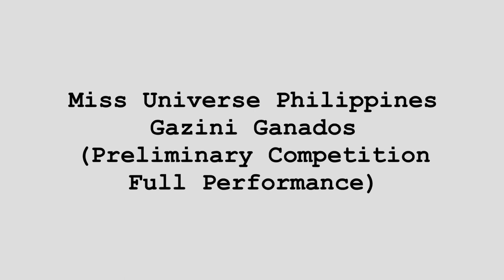Miss Universe Philippines | Gazini Ganados Full Performance (Preliminary Competition)